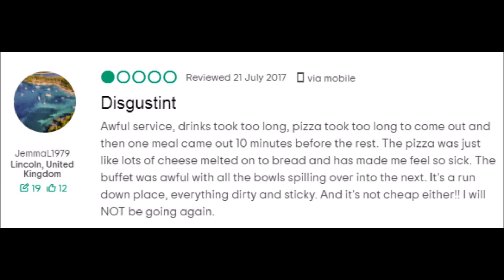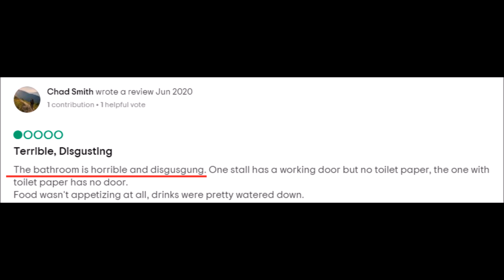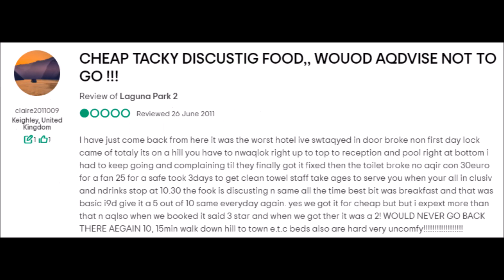Can Tripadvisor spell "disgusting"?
Misspellings from tourist traps the world over as rage-addled holiday makers speedpost their frustration at smelly pillows and cold omelettes.